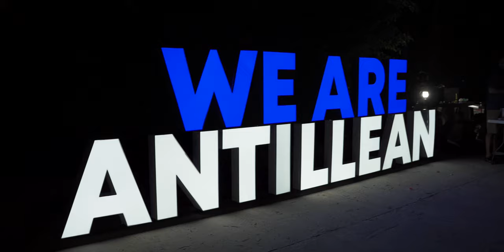ANTILLEAN UNIVERSITY | Encendido Navideño 2021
¡Un recap de nuestro Encendido de la Navidad! Gracias por participar y ser parte de nuestra institución.